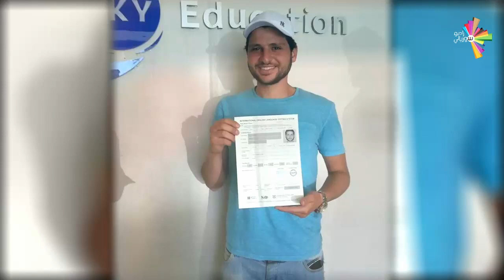أحمد هلال الدين - بلا مخرج